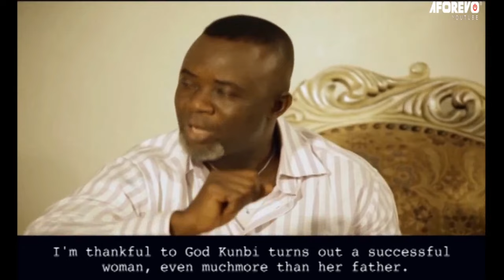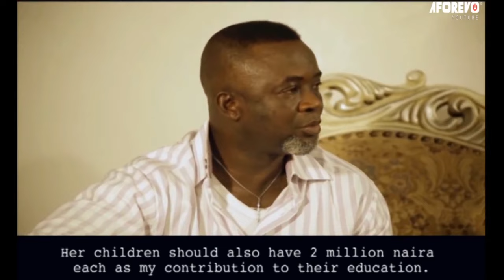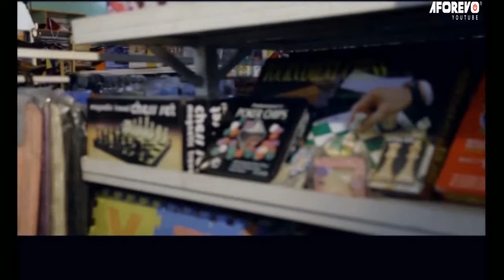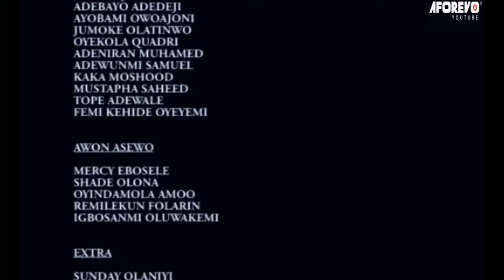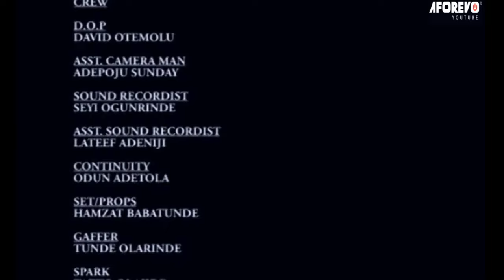GIVE ME MY CHILD ( Femi Adebayo | Ronke Odusanya | Wale Akorede ) Full Nigerian Latest Yoruba Movie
This movie is about a young man who abandoned his pregnant girlfriend during university days , but his past comes back to hunt him.